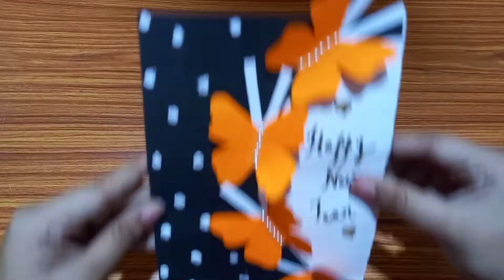Happy New Year Greetings Card | How to make attractive and beautiful new year card